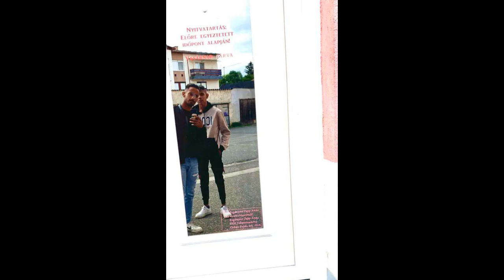Vamuzze 2023 - Herceg Márknak 21.Születésnapjára (Katicától)